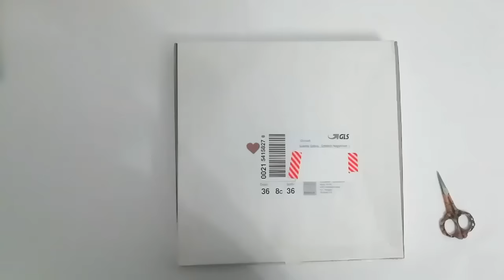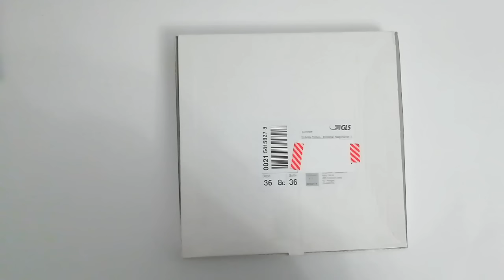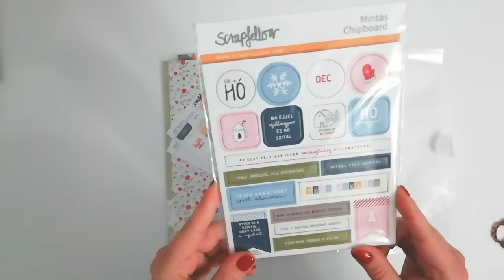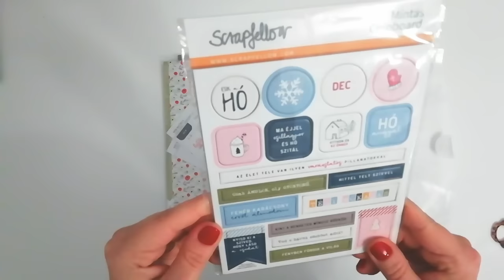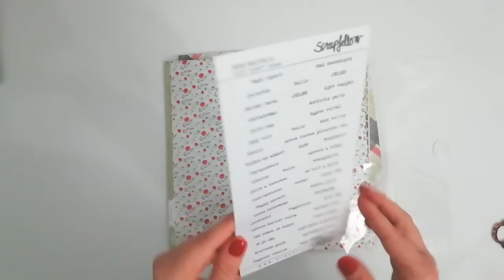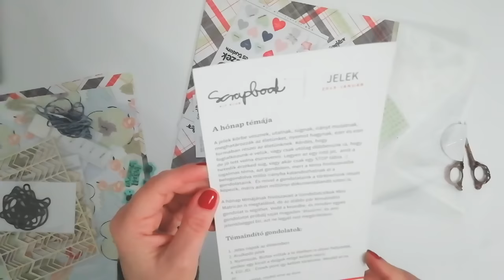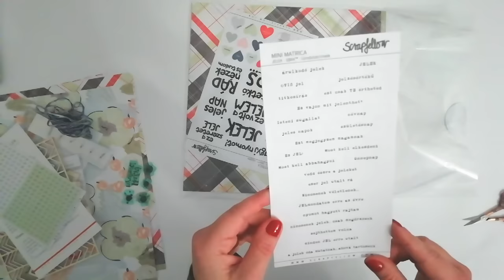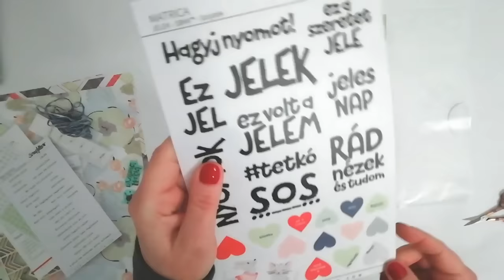Scrapfellow Kit Klub kicsomagolás -Jelek-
A Scrapfellow-t megtalálod instán és facebookon is.